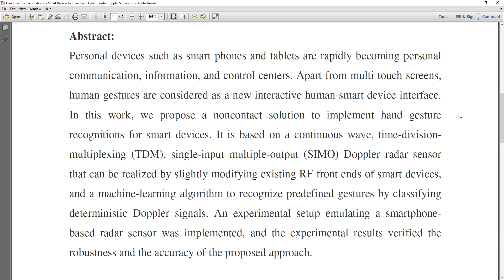Hand Gesture Recognition for Smart Devices by Classifying Deterministic Doppler Signals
* Complete Source Code
 * Complete Documentation
 * Complete Presentation Slides
 * Flow Diagram
 * Database File
 * Screenshots
 * Execution Procedure
 * Readme File
 * Video Tutorials
 * Supporting Softwares

Support Specialization
 * 24/7 Support
 * Ticketing System
 * Voice Conference
 * Video On Demand
 * Remote Connectivity
 * Document Customization

College Projects
Student FinalYearProjects